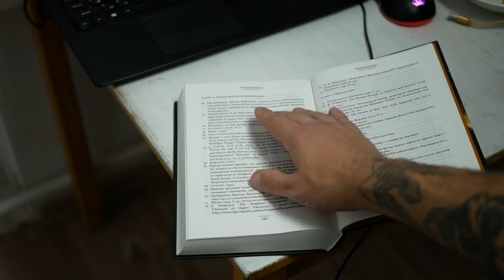Что делать, если никак не получается заработать на Яндекс Дзен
Многие авторы не могут начать зарабатывать на Дзен. Среди них и новички и бывалые. Кто-то давно пишет и не может выйти на монетизацию. Кто-то вышел на монетизацию, но не может заработать. А кто-то только начал писать. В этом видео я рассказываю о типичных ошибках тех, кто не может заработать и рассказываю как это было у меня.